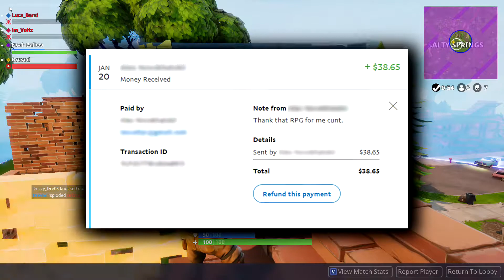FAKE GRENADE GLITCH TROLLING! - Fortnite Battle Royale Funny Moments (Wins, Fails and more!)